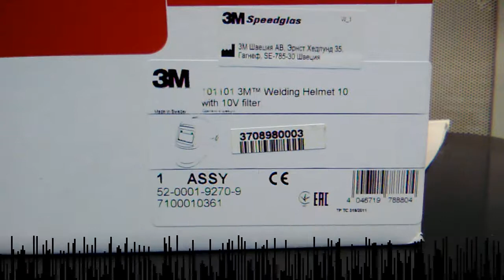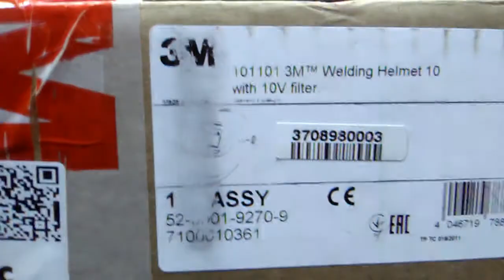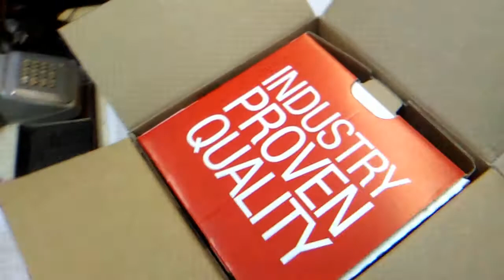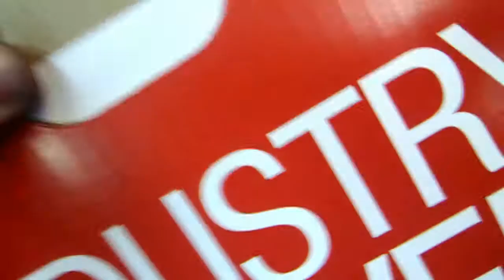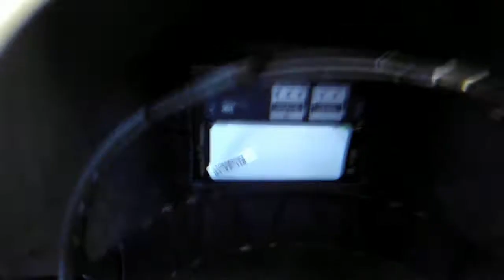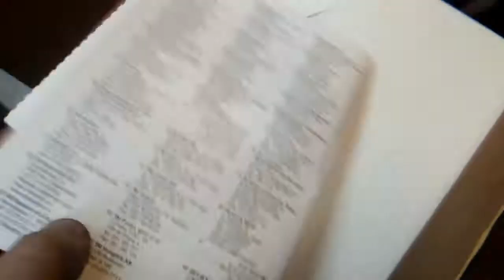СВАРОЧНЫЙ ЩИТОК 3M™ 10V В КОМПЛЕКТЕ СО СВЕТОФИЛЬТРОМ 101101/101102 .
Бюджетный сварочный щиток 3M™ 10V с автоматически затемняющимся светофильтром предназначен для основных видов сварочных работ.
Эффективен для использования при ручной дуговой сварке покрытым электродом (MMA), при полуавтоматической сварке в среде инертного/активного газа (MIG/MAG).
Имеет интуитивно понятный интерфейс настроек. Все кнопки управления находятся на внутренней части светофильтра и защищены от воздействия агрессивных факторов.
Скорость затемнения 0,1 мс. Высокая ударная прочность (протестирован на защиту от удара частиц, летящих со скоростью 120 м/с).
Легкий и эргономичный сварочный щиток, позволяющий проводить работы в труднодоступных местах.
Преимущества щитка 3M™ 10V:
 Подходит для различных видов сварочных работ с максимальным уровнем затемнения 12 DIN.
 Имеет постоянную защиту (эквивалентно уровню затемнения 12) от воздействия опасных УФ- и ИК-излучений независимо от режима использования фильтра (незатемненное или затемненное состояние) и от работы функции автоматического затемнения.
 Прост в эксплуатации и техническом обслуживании.
 Имеет три различные степени затемнения в затемненном состоянии: 10-12.
 Пользователь может выбрать один из двух уровней чувствительности датчика для обеспечения надежного обнаружения электродуги.
 Имеет превосходные оптические свойства в незатемненном состоянии (степень затемнения 3) для обеспечения простоты подготовки к сварочным работам и последующей обработки.
 Может быть использован вместе с фильтрующими полумасками компании 3M для сварки.
Примерный вес брутто : 0.25 кг.
Примерный объем брутто: 0.02 м3.